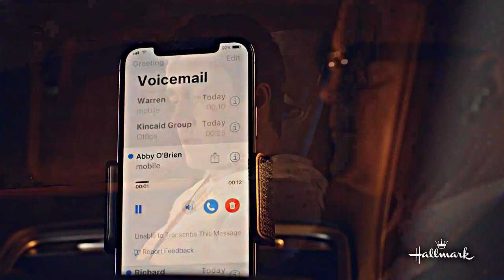Evan & Abby - “tell your heart to beat again” (S6x03+)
I have loved this love song for a long time and now I’m finally using it😁

This edits tells the story of Abby and her opening her heart again. The first half is about Connor (her bro) being hurt and how he means to her and Evan being there for her.

Program - VEGAS Movie Studio 15 Platinum
Coloring - Blurred Colourings by Sunny Vids
Fandom - Chesapeake Shores